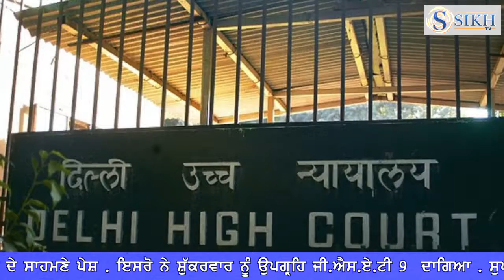ਦੇਸ਼ ਦੁਨੀਆ ਅਤੇ ਪੰਜਾਬ ਦੇ ਤਾਜ਼ਾ ਹਾਲਾਤਾਂ ’ਤੇ ਜਾਣਕਾਰੀ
ਨਾਮਧਾਰੀ ਸਪਰਦਾ ਵੱਲੋਂ ਅਮ੍ਰਿਤਸੰਚਾਰ ਕਰਨ ਦੇ ਮਾਮਲੇ ਤੇ ਹੋਇਆ 8 ਮੈਂਬਰੀ ਕਮੇਟੀ ਦਾ ਗਠਨ
ਨਿਰਭਿਆ ਗੈਗਰੇਪ ਦੇ ਦੋਸ਼ੀਆਂ ਦੀ ਸਜ਼ਾ-ਏ-ਮੌਤ ਕੋਰਟ ਨੇ ਰੱਖੀ ਬਰਕਰਾਰ
ਸੈਕਸੁਅਲ ਹਰਾਸਮੈਂਟ ਕੇਸ ’ਚ ਫਸੇ ਵਿਜੇ ਸਾਪਲਾ ਦਾ ਭਤੀਜ਼ਾ ਹੋਇਆ ਐਸ.ਆਈ.ਟੀ ਦੇ ਸਾਹਮਣੇ ਪੇਸ਼
ਇਸਰੋ ਨੇ ਸ਼ੁੱਕਰਵਾਰ ਨੂੰ ਉਪਗ੍ਰਹਿ ਜੀ.ਐਸ.ਏ.ਟੀ 9  ਦਾਗਿਆ
ਸੁਪਰੀਮ ਕੋਰਟ ਦਾ ਨਵਾਂ ਫੈਸਲਾ,ਵੱਟਸਅੱਪ ਅਤੇ ਈ.ਮੇਲ ਤੋਂ ਭੇਜਿਆ ਜਾ ਸਕੇਗਾ ਸੰਮਨ